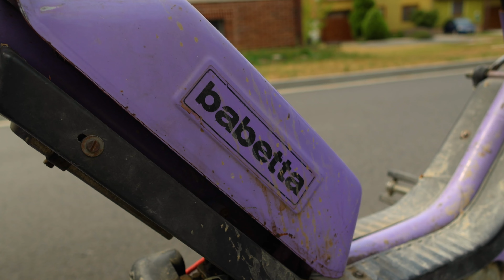Na ryby na Moravu a zpátky na odtahovce! Rybománie na rybách #24 s Míchalem Bienem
Michal Bien mě vzal rybařit na Moravu, a parádně jsme si to užili. Akorát ta cesta zpátky na odtahovce už za moc nestála!

MOC DÍKY‼️

🎣 Podpořit projekt můžeš taky nákupem na e-shopu rybomanie.cz. najdeš tam rybářské potřeby, a také merch 👕